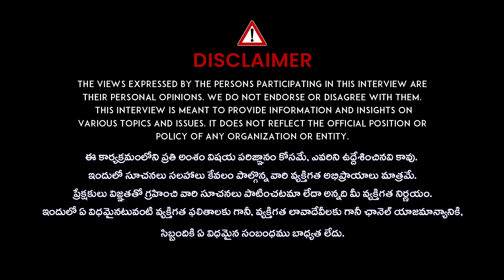కల్తీలో హైదరాబాద్ నెంబర్ 1 || Hyderabad No.1 in Adulteration | Trending Nes | idream Telangana